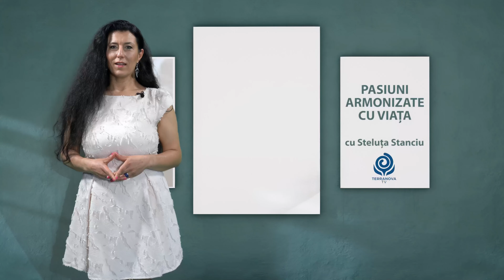Iubirea de sine este esența ta|Steluța Florentina Stanciu& Ioana Vasiliu|Pasiuni armonizate cu viața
Iubirea de sine este esența ta | Pasiuni armonizate cu viața | Ediția din data de 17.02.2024
Realizator: Steluța Florentina Stanciu, formator și terapeut holistic | Invitat: Ioana Vasiliu, consilier în dezvoltare personală

Iubirea de sine este esența ta! Dezbatem în această ediție despre beneficiile iubirii de sine, importanța sa, cum o accesăm și valoarea pe care o aduce în viața noastră, alături de Ioana Vasiliu, consilier în dezvoltare personală. Dedicata oamenilor, formator și autor de carti, Ioana ne împărtășește astăzi informații prețioase despre acest subiect vast.

Vizionare cu iubire!